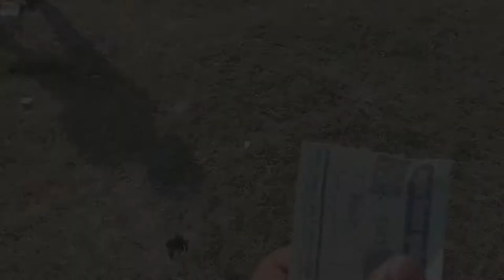दंगल मौसम अली पहलवान VS टाइगर राणा || Dangal|| News Factory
Dangal In My HomeTown 🔥🔥🔥🔥🔥

BACKGROUND MUSIC .